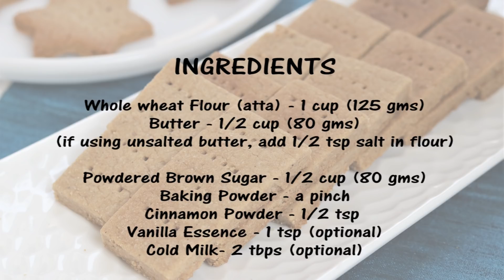Crispy Whole Wheat Biscuits Without Oven | Cinnamon Butter Cookies | Atta Biscuits with Brown Sugar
Today we are making whole wheat biscuits/ Atta biscuits without oven. See how to make atta biscuits in a kadai. These cinnamon flavoured butter cookies are simple, crispy, crunchy and tasty too. To make out biscuits more healthy, we have used whole wheat flour and brown sugar, no refined ingredients at all. Perfect cookies for festive season.

Ingredients:
Whole wheat Flour (atta) - 1 cup (125 gms)
Butter - 1/2 cup (80 gms) (if using unsalted butter, add 1/2 tsp salt in flour)
Powdered Brown Sugar - 1/2 cup (80 gms)
Baking Powder - a pinch
Cinnamon Powder - 1/2 tsp
Vanilla Essence - 1 tsp (optional)
Cold Milk- 2 tbps (optional)